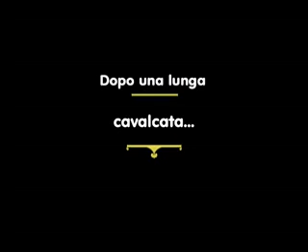Promo Finale Serie E - Young Boys VS Los Merengues_xvid